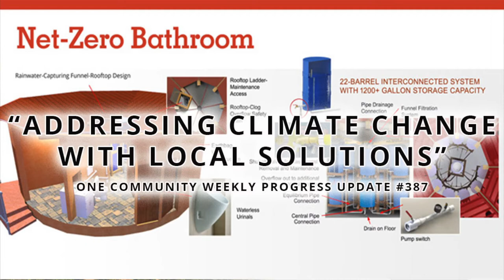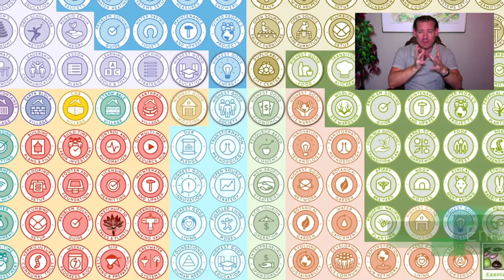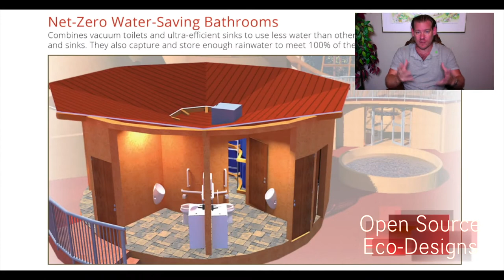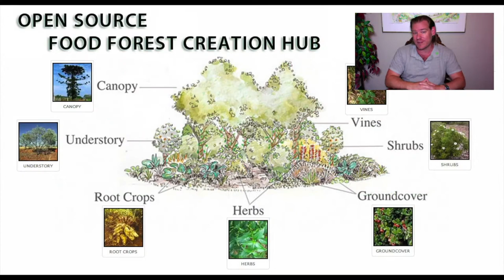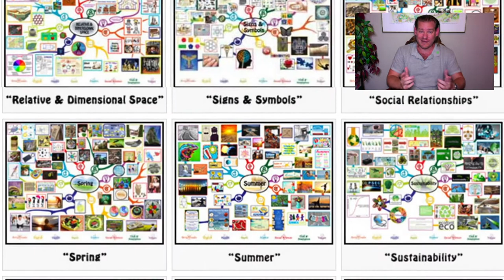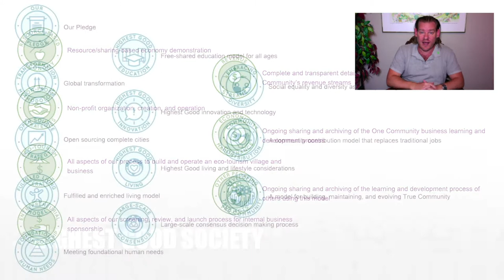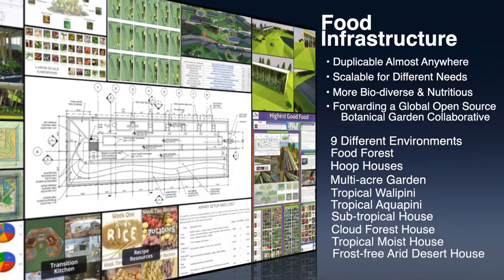Addressing Climate Change With Local Solutions - One Community Weekly Progress Update #387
Addressing Climate Change With Local Solutions| Global Collaboration | Open Source Cooperation | Sustainable Energy | Global Sustainability | World Change | Green New World | One Community | Weekly Progress Update #387 Specifics are

“What if we were globally addressing climate change with local solutions? Would this be a better approach than the government-led approaches currently being used and promoted? One Community supports doing both and we're leveraging our open sourcing and free sharing philosophy to help through carbon-neutral and carbon-negative approaches to food, energy, housing, education, for-profit and non-profit economic design, social architecture, fulfilled living, global stewardship practices, and more. This is the August 23rd, 2020 edition (#387) of our weekly progress update detailing our team’s development and accomplishments.”

THIS WEEK'S TOPIC: Addressing Climate Change With Local Solutions